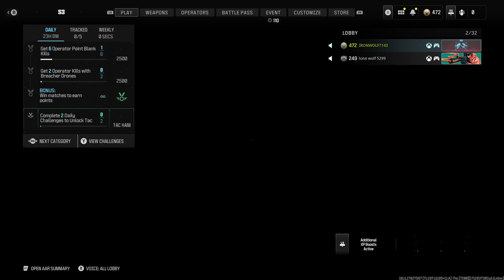RUNDOWN 33-10 HCTDM MW III 4-12-24